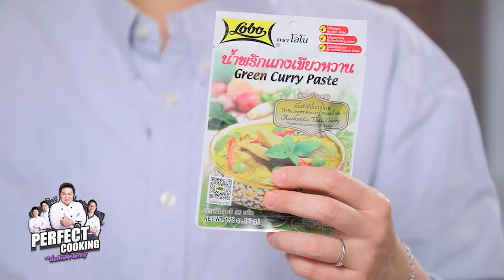อาจารย์ยิ่งศักดิ์ รังสรรค์ 2 เมนูเด็ด มันฝรั่งกรอบเขียวหวาน | เค้กกาแฟ |EP.02[FULL] |Perfect Cooking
▲Line @yingsakfood